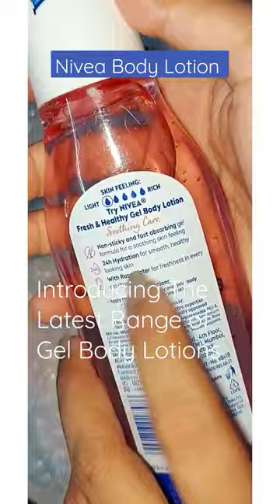NIVEA REFRESHING BODY LOTION NIVEA | Gel Body Lotion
NIVEA REFRESHING BODY LOTION
Introducing the latest range of body lotions.

NIVEA | NIVEAForYou | NIVEACares NIVEAGel | BodyLotion |monsoonskincare |monsoon

nivea
skincare
nivea 7 em 1
farmácia
baratinho de farmácia
lançamentos
comprinhas
testando
novidade nivea
novidades
nivea acido hialuronico
nivea cream
skin whitening
nivea lip balm swatches
shorts
cream
asmr
korean skincare
sheet mask
do it yourself
dasha taran
mua
hyperpigmentation
laser skin resurfacing
dark spots
dermatologist
how to get rid of acne
laser treatment
acne scar removal
acne treatment
blackheads removal
dark circles removal
pimples treatment
face mask
life hacks
glowing skin
nivea hacks
nivea soft light moisturiser review
best moisturizer for oily skin
nivea soft cream price
nivea soft moisturizer
nivea soft light moisturising cream face body hands
nivea soft cream price in bangladesh
nivea or nivea soft
nivea soft moisturizing creme review
nivea soft
nivea soft cream
explore trend and vogue
nivea soft moisturizing cream review bangla | nivea soft review | explore trend and vogue |
beiersdorf
beauty
skincareslo
eucerin
eucerit
lanolin
acne
cult
moisturizer
skin
cosmetics
¿qué tan buena es la crema nivea con acido hialuronico?
¿cómo usar nivea crema acido hialuronico?
¿cuales son los ingredientes de nivea hyaluron gel?
¿para qué sirve el ácido hialurónico?
presentación empaque nivea crema acido hialuronico
¿cuánto cuesta la crema nivea con ácido hialurónico?
¿qué es hyaluron gel?
nivea care active facial hydrating gel
crema con acido hialuronico
nivea cuidado facial hyaluron gel
nivea men
nivea hyaluron gel
lip balm fruity cherry shine
lip balm berry shine
lip balm with spf
lip moisturizer with spf
lip moisturizer
organic lip balm
natural lip balm
natural lip moisturizer
best affordable lip balms
best lip moisturizer
lip balm
beauty must
blackheads
nivea lip balm review and swatches
nivea lipbalm
nivea lip balm
nivea lip balm review
glowing skin mask
litleboy
karubin
filslade rasage traditionnel
filslade
rasage traditionnel
jaz mint
jazmint
jazz mint
jazzmint
nivea hyaluro gel
nivea cream uses
how to mix nivea q10 body lotion
nivea q10 anti wrinkle review
nivea q10 + vitamin c firming body lotion
huda beauty
how to mix nivea q10
nivea body lotion
how to use nivea for skin lightening
nivea q10 reviews
nivea q10 for even skin tone
does nivea q10 lighten the skin?
nivea q10 for glowing skin
nivea q10 vitamin c review
youtube shorts
nivea q10 firming lotion
nivea q10 plus
nivea q10 for skin lightening
nivea q10
resenha skincare
beleza radiante creme uniformizador
resenha de skincare
hidratante facial
beleza radiante
hidratante pele oleosa
lançamento needs hidratante facial em gel pele oleosa
7 em 1 beleza
needs hidratante facial em gel pele oleosa
facial 7 em 1 nivea
nivea facial 7 em 1
beleza
facial 7 em 1 creme uniformizador nivea
nivea beleza radiante
hidratante em gel
7 em 1 radiante
hidratante nivea
hidratante em gel nivea
rugas e pele velha
misture no nivea - clareei rapidamente manchas
pomada para pele
creme para pele
receita caseira para pele
dicas naturais sandra amr
sandra amr dicas de beleza
sandra amr
esfoliar
rugas
como acabar com as manchas
creme nivea para pele
creme nivea
receita para pele
nivea hialuron filler
serum pele oleosa
pele oleosa
pele bonita com nivea
antirrugas
antissinais
pele mais hidratada
pele mais firme
novo creme nivea
skincare de farmacia
novidade de farmacvia
skin care nivea
creme ninea
viral videos
nivea serum
serum nivea
tour da beleza
canal esteticando
marin
monica
esteticando
novo nivea 7 em 1
ingredientes nivea 7 em 1
composição nivea 7 em 1
nívea cúrcuma
cúrcuma
nivea ácido hialurônico
resenha nívea 7 em 1
resenha nivea 7 em 1
resenha nivea
melhor nivea
lavanda
sangue de dragão
nivea extrato de pérolas
ácido hialurônico
rosa mosqueta
nivea vitamina e
nivea vitamina c
skin care
nivea coq10
nívea 7 em 1
novo nivea
baratinhos de farmácia
successful ladies live
satisfying
skincare baratinho
novidade de farmácia
facial 7 em 1 creme uniformizador
creme uniformizador
pele madura
how to
creme nÍvea
naturally beauty secrets
creme nívea 7 em 1
creme nívea
nivea creme
nbs
nivea sun
face
shine
control
baratinhos
50 uva

Why pick, when you can have both! 🤩

The NIVEA Gel Body Lotions come in 2 exciting variants - Aloe Vera and Rose Water, that keep your skin hydrated all day long! 💧

The goodness of rose water is here to give you that hydrated skin and refreshing care! 💗

Try the NIVEA Rose Water Gel Body Lotion right away for 24-hour hydration.